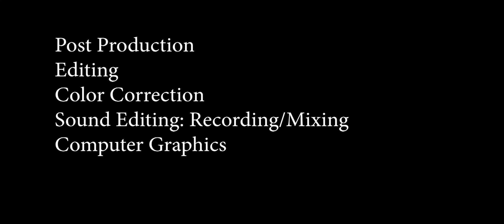Midnight Run Productions: Corporate Demo Reel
Services Include:
TV commercials
Online Promo/"Hype" videos
Corporate Videos
Estate/Property Videos
Consultation

Please give me jobs!!!